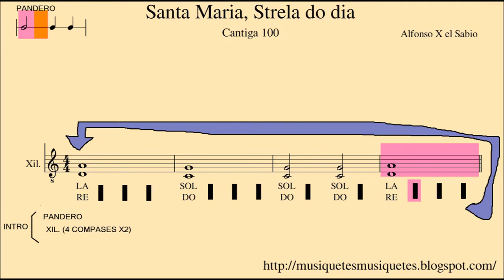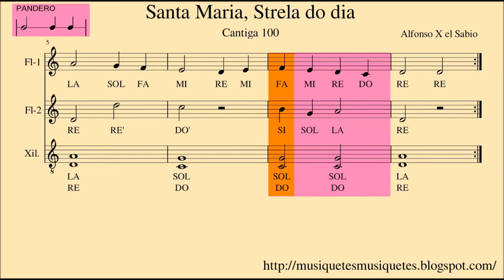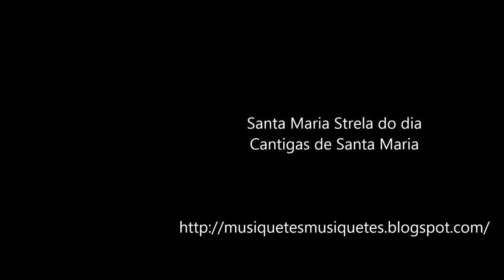Santa Maria Strela do dia. SI melodía. Flauta, violín, oboe, ... Música Edad Media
Descarrega la partitura / Descarga la partitura / Download sheet music:
Amb notes: